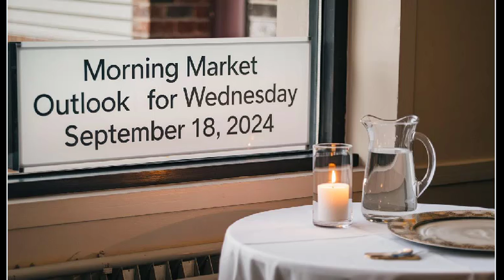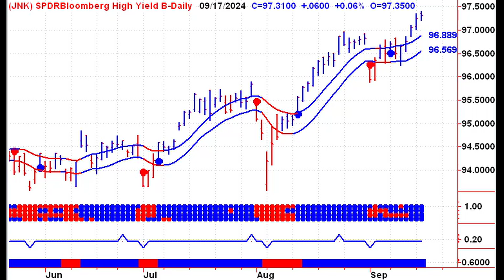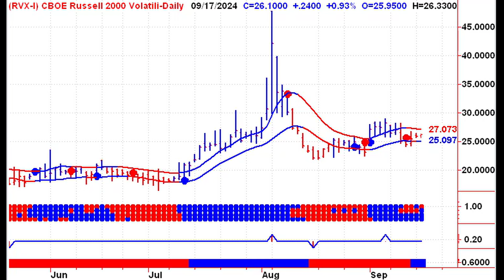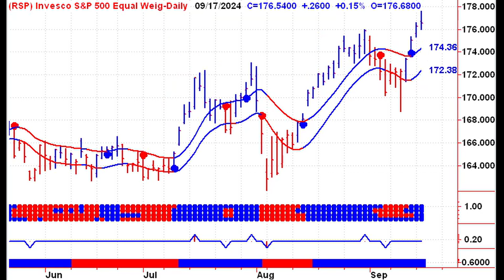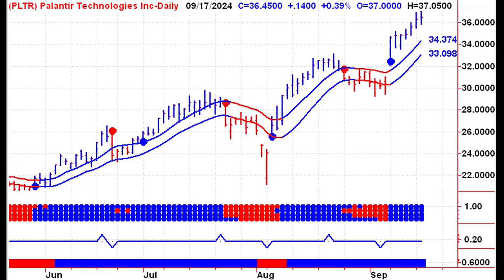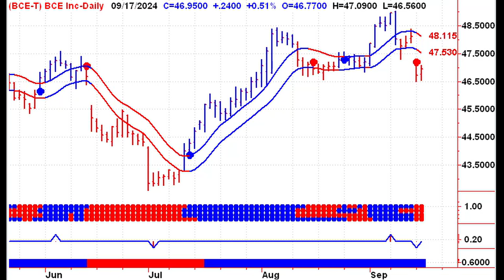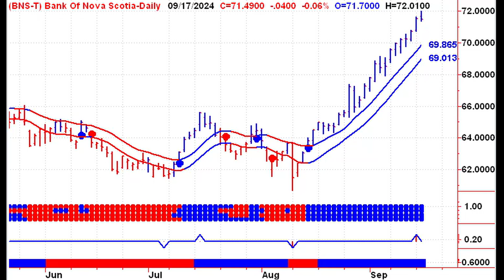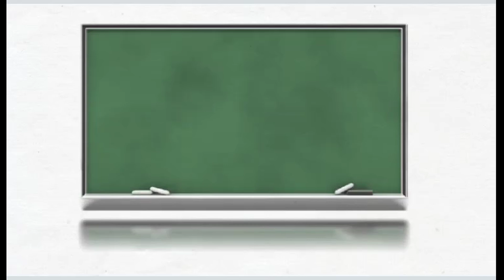Fed Day: Stock Market Insights and Key Strategies for Navigating Volatility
Today is Fed day, and stock index futures are trading above fair value in the pre-market. Crude oil inventories will be released later this morning, which could influence energy stocks, while the main focus remains on the Federal Reserve's interest rate decision and subsequent press conference. Market sentiment has shifted from expecting a 25 basis point cut to a 50 basis point cut, but Fed days typically cause volatility, making it risky to bet on the market's immediate direction.

The stock market is currently overbought, with the VIX elevated, indicating heightened market uncertainty. Major indices such as the S&P 500, Nasdaq, and Russell 2000 are approaching highs, while bond markets, especially junk bonds, continue to show bullishness. Canadian and U.S. financial stocks are performing well, with several sectors making new highs. However, this volatile period means caution is warranted, especially ahead of the Fed's announcements.

Stephen Whiteside
TheUpTrend.com

[00:00:06]: Opening Remarks on FED Day
[00:00:29]: Crude Oil Inventories Impact on Energy Sector
[00:00:48]: Market Betting on Rate Cuts
[00:01:13]: Volatility and Trading Strategies on FED Day
[00:01:40]: Bond Market and Junk Bonds Analysis
[00:02:09]: Market Trends and Lunar Eclipse Speculation
[00:02:32]: VIX and Portfolio Insurance Costs
[00:03:24]: Major Index ETFs Performance
[00:04:42]: US Most Active Stocks Analysis
[00:06:01]: TSX Most Active Stocks Analysis

StockMarketTimingService#FederalReserve#StockMarket#FedDay#InterestRates#CrudeOil#VIX#Volatility#SP500#Nasdaq#DowJones#Russell2000#TSX#BondMarket#JunkBonds#FinancialStocks#Commodities#Gold#EnergySector#TradingStrategy